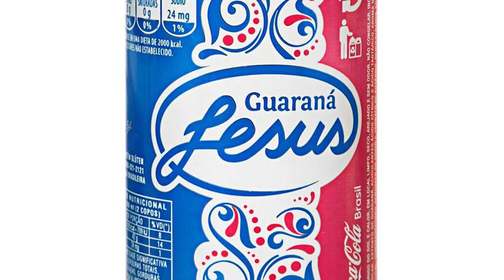DESAFIO - TENTE NÃO QUERER ISSO! - Versão IMPOSSÍVEL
Hoje eu trago aquele desafio bem conhecido, o Tente não querer isso, um desafio que o Felipe Neto faz bastante, dessa vez na versão impossível dele! Com várias curiosidades e ideias criativas e incríveis, algumas eu até tenho coragem de dizer que são as ideias mais criativas do mundo! Como por exemplo a concha de dinossauro, então eu te desafio a ver todas essas invenções geniais do mundo e tente não querer elas! Eu sei que eu preciso de algumas delas, então resista e diga! Eu não preciso disso!  Quantos pontos você fez?